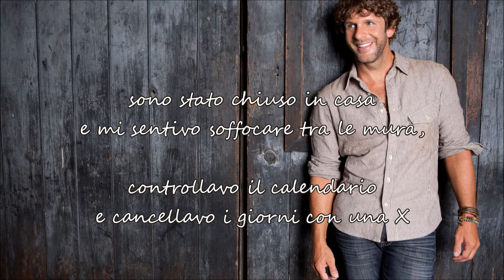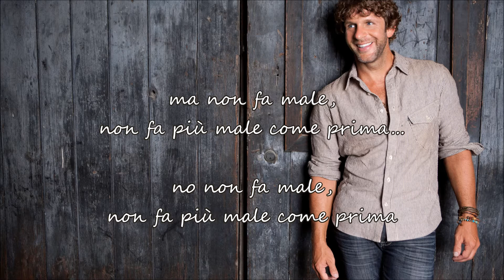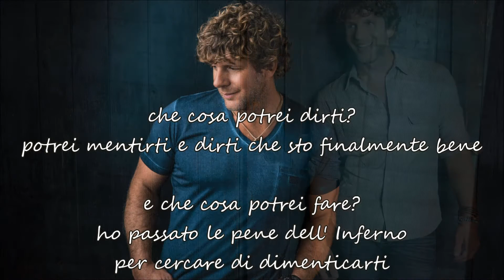Billy Currington - It Don't Hurt Like it Used to (con traduzione in Italiano)